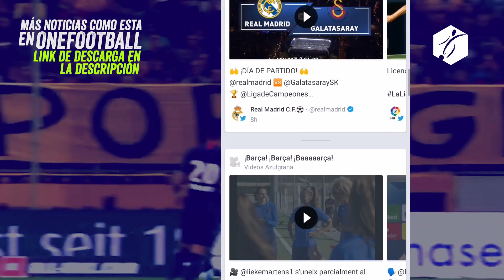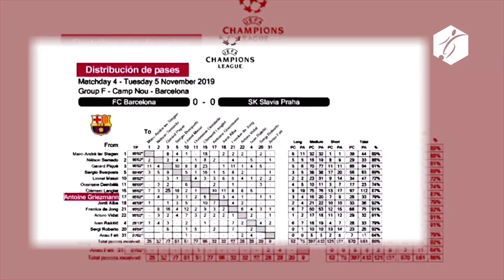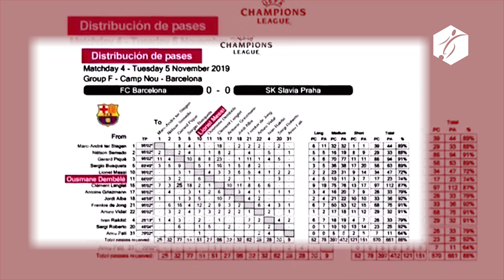La EVIDENCIA de que MESSI IGNORÓ a GRIEZZ | PSG quiere BLINDAR a MBAPPÉ | La REBELDIA en el NAPOLI